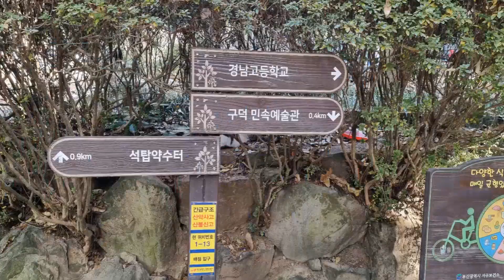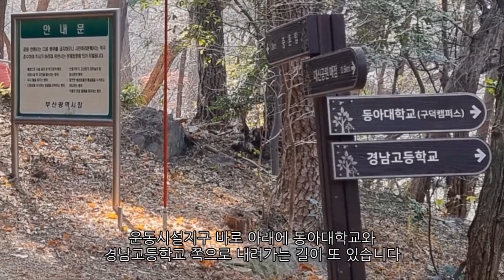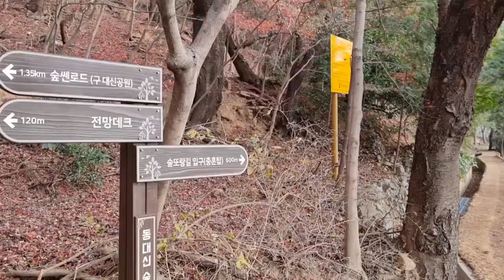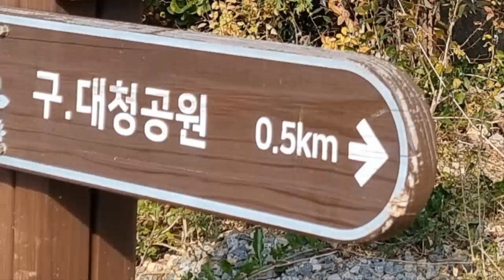대신공원입구에서 충혼탑까지/부산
이번 영상은 부산광역시 서구에 있는 대신공원 입구에서 중구에 있는 충혼탑 까지 약 3킬로미터 구간을 걸어본 영상입니다.(23.12.10)